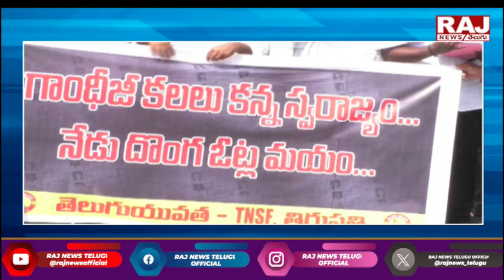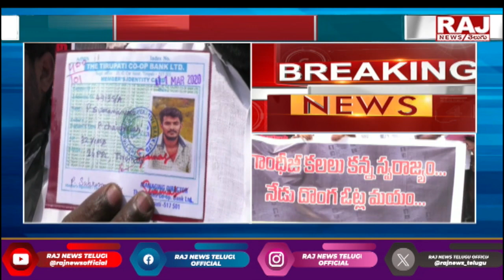దొంగ ఓట్లపై టీడీపీ శ్రేణుల నిరసనలు | TDP Leaders Protest Against YCP Govt | Fake Votes | Raj News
దొంగ ఓట్లపై టీడీపీ శ్రేణుల నిరసనలు | TDP Leaders Protest Against YCP Govt | Fake Votes | Raj News Telugu